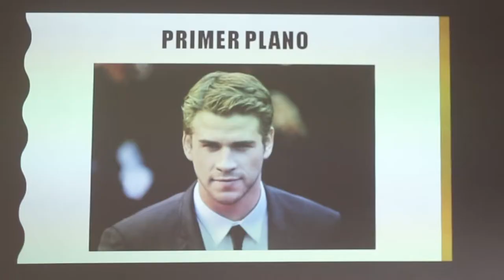Clase de foto - Liceo Abdón Cifuentes